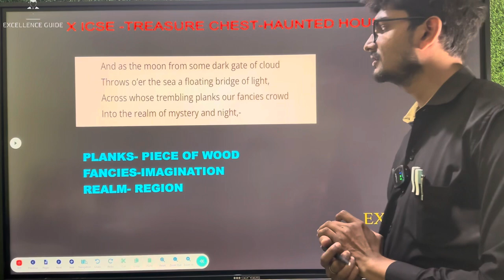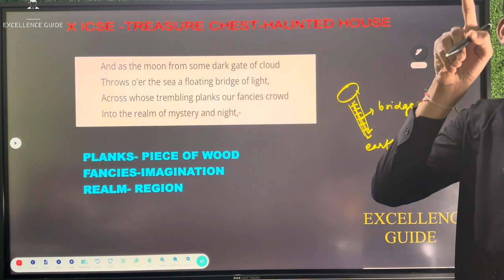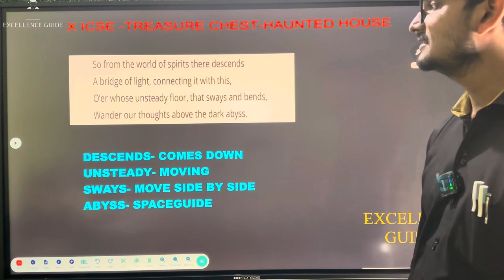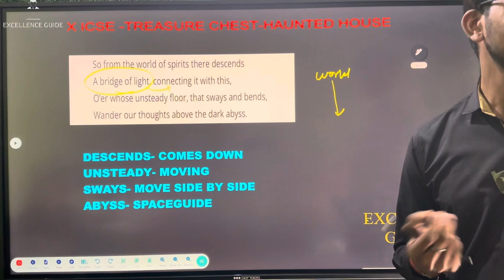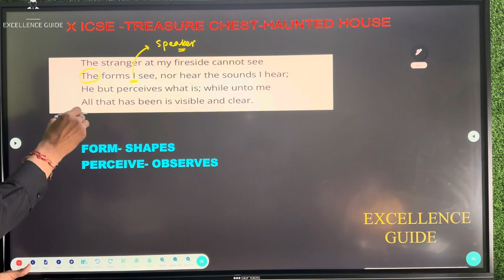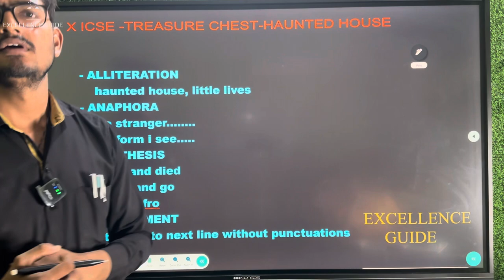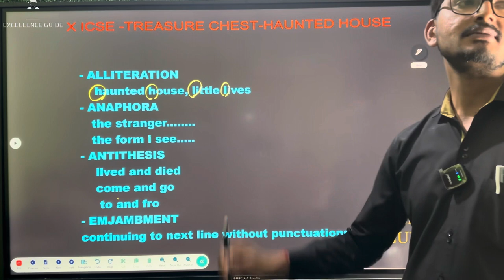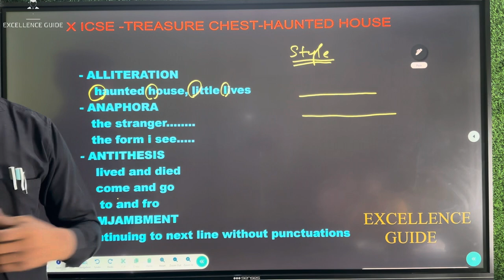ICSE -CLASS X by Tarun Agrawal (2024-2025 SESSION)CHAPTER 11- Treasure chest- Haunted houses Part 2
We surely will work hard more for you to succeed in life.
Excellence Guide Owner
Tarun Agrawal